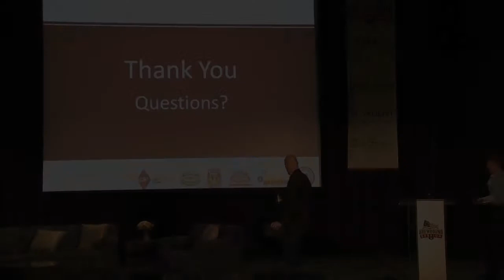Brewbound Session 2013 - Boston - Q&A with Andy Thomas of Craft Brew Alliance